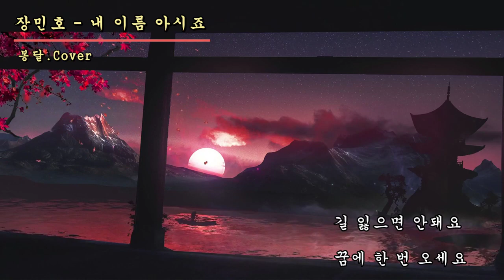장민호/박성온-내이름아시죠#5월에 듣고 싶은곡#커버